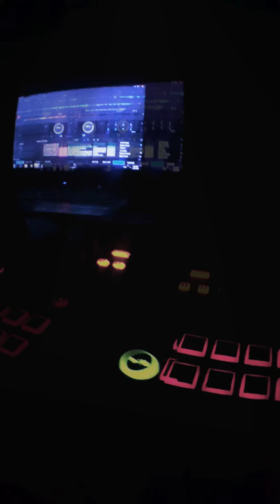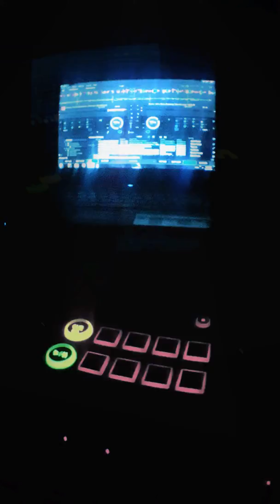Ddj-200 soundcheck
By: DJ Sui